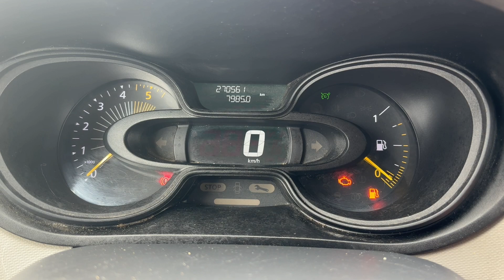Köp Skåpbil Renault Trafic dci 120 energy på Klaravik